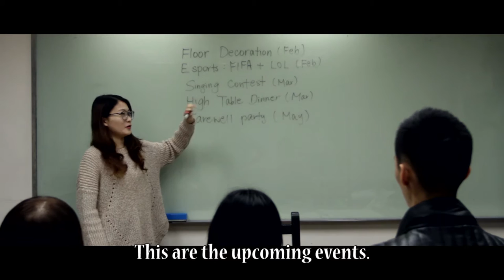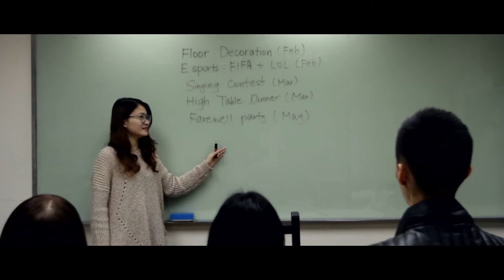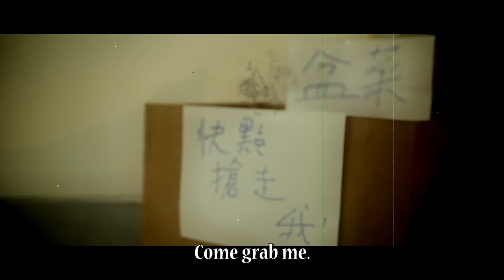CityU Hall 5 Poon Choi Feast 2016 Function Video